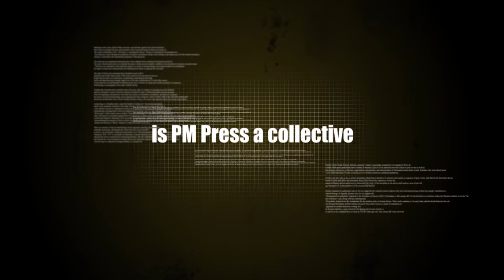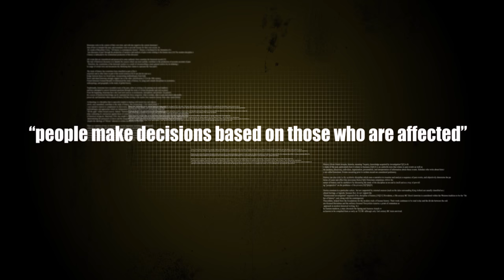PM Press Interview: Ramsey Kanaan | A Radical Guide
A Radical Guide sits down with Ramsey Kanaan co-founder of PM Press.  For behind the scene images and other interviews, visit A Radical Guide

➡ On FireTV: Search 'A Radical Guide' on your device